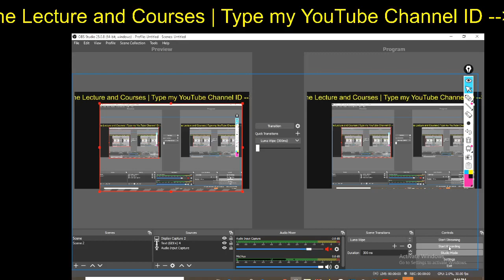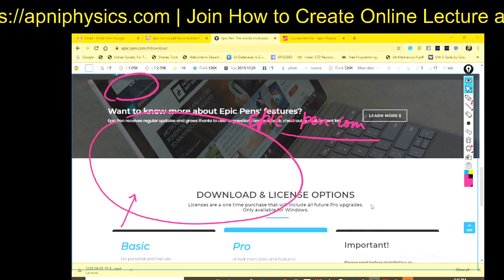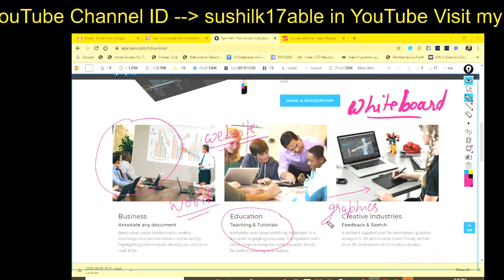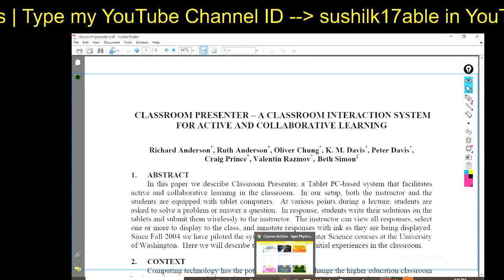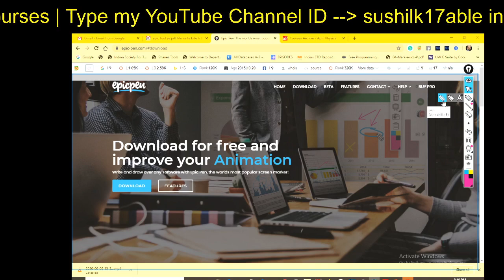Epic Pen: The Ultimate Tool for Writing and Drawing on your PC/Laptop Screen with Ease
Epic pen is the best solution for writing on the the PC or laptop screen. It is very simple and easy to use for all teachers. Epic Pen is a powerful software that lets you write and draw on your PC or laptop screen with ease. With its intuitive interface and a variety of useful features, it's the ultimate tool for anyone looking to boost their productivity, take notes, or create digital art. Whether you're a student, a professional, or just someone who loves to doodle, Epic Pen is the perfect solution for you.

Epic Pen, Screen Annotation, Digital Writing, Drawing, Productivity, PC, Laptop, Software, Writing Tools, Note Taking, Computer Software.

RECOMMENDED TEACHING TOOLS LINKS
Pen Tablet or Graphics Tablet of WACOM
GRAPHICS TABLET THAT I HAVE:
Wacom CTL-6100WL/K0-CX Intuos Medium Bluetooth Pen Tablet (Black)
and
Huion H610 Pro V2 Graphics Drawing Pen Tablet
SCREEN RECORDER
MY WEBCAM:
Logitech C270 HD Webcam
MICROPHONE: Boya By-M1 Omni Directional Camera Lavalier Condenser Microphone
For Students: Online Physics Courses
For Teachers: Learn How to Create Video tutorials and Applications
How to Record Video Tutorial a Basic Notes